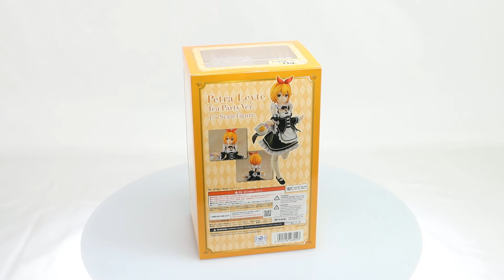Re:Zero Petra Leyte (Tea Party Ver.) 1/7 Scale Figure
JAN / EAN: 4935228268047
Product Name: Petra Leyte (Tea Party Ver.)
Series: Re:ZERO
Manufacturer: Kadokawa
Ready to serve at the tea party!

From the "Re:ZERO -Starting Life in Another World-: The Heroines' Tea Party" event that took place at the Tree Village shop in Tokyo Solamachi in November 2017 comes a scale figure series based on the official illustration from the event. The sixth figure of the series is Petra Leyte!

Petra has been recreated with an adorable smile on her face as she serves the guests of the tea party. Her red-ribboned hair and maid outfit have been faithfully captured in figure form. Be sure to display her with the other Tea Party series figures of Emilia, Ram, Rem, Beatrice and Echidna!